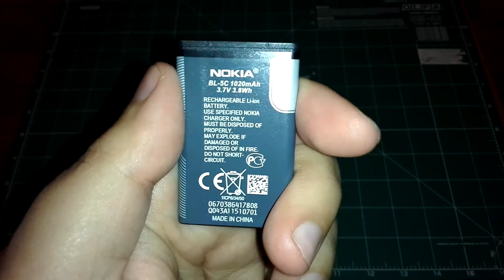Аккумулятор BL 5C Нокиа Nokia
Аккумулятор BL 5C (Нокиа)